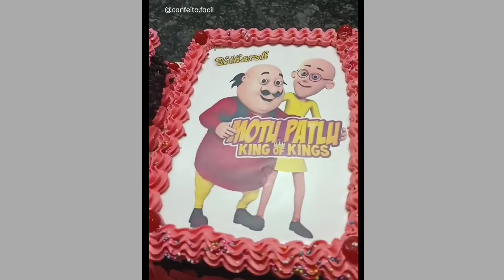art of making cakes ll different designs & taste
she can make 500 types of cup cakes and having 200 recipies ll
chk out her wrk